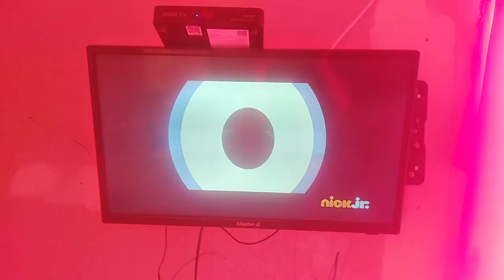Trulli Tales Intro en Español